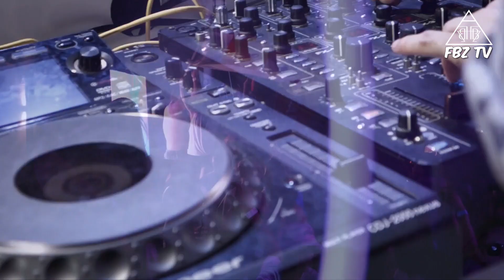FUTURE BOYZ / Electric Beach Festival'15 in Cebu Island, 3 OCT 2015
10月３日にCEBU Islandで行われたElectric Beach Festival 2015の模様をダイジェストでお届け！

MUSIC
00:20  Welcome To The Party / FUTURE BOYZ
00:43  TOKYO STYLE feat. Dave Aude, VASSY / FUTURE BOYZ
02:22  Future Parade / FUTURE BOYZ